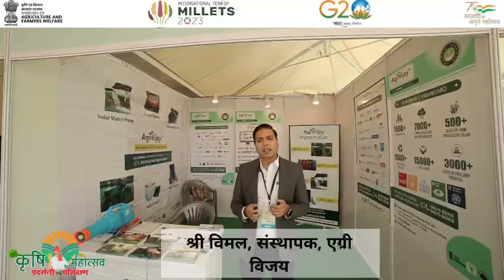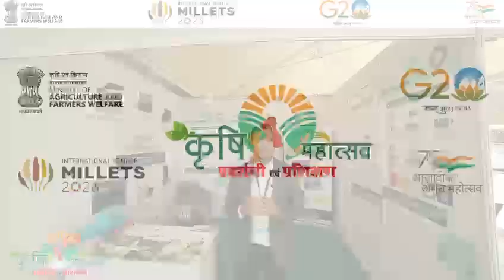दो दिवसीय कृषि महोत्सव: प्रशिक्षण एवं प्रदर्शनी का ,कोटा, राजस्थान में आयोजन हुआ।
कृषि एवं किसान कल्याण विभाग द्वारा कोटा, राजस्थान में 24-25 जनवरी को आयोजित दो दिवसीय कृषि महोत्सव: प्रशिक्षण एवं प्रदर्शनी में एग्री स्टार्टअप के प्रतिनिधि ने बताया कि वे अक्षय ऊर्जा के उत्पाद जैसे की सोलर पैनल, सोलर पंप, सोलर लाइट आदि किसानों को उपलब्ध कराते हैं। किसानों को कम लागत में उच्च गुणवत्ता वाले उत्पाद मिलने से खेती में अधिक लाभ मिलता है।